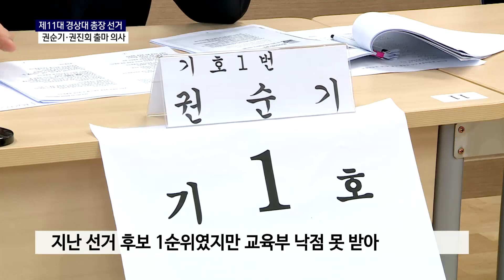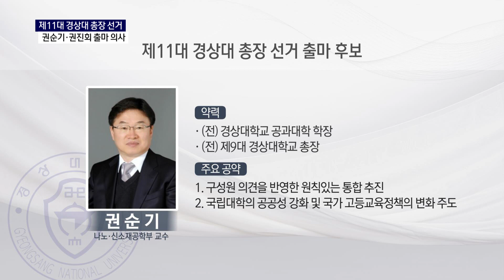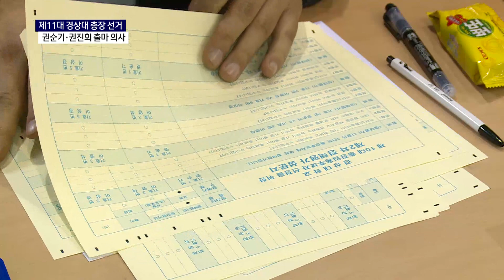2월 19일 '경상대 총장' 선거, 2파전?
다음달 19일
제11대 경상대 총장 선거가
직선제로 치러지는데
현재까진 권순기·권진회
2파전이 예상되고 있습니다.
김나임 기자의 보도입니다.